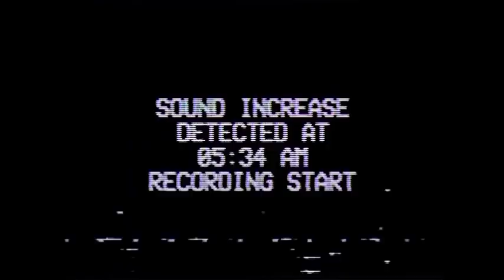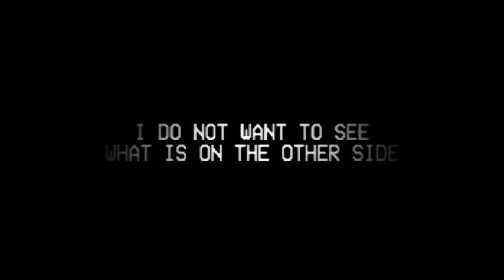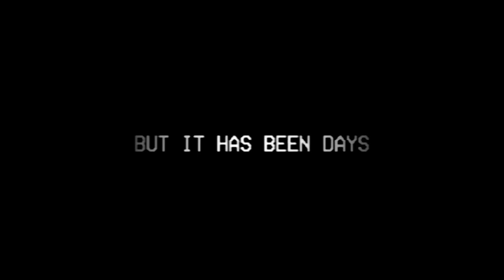vol.1 (FAN REMAKE)